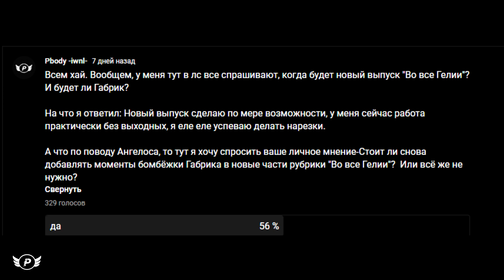ТАНКИ-НОРМ ИГРА | ВО ВСЕ ГЕЛИИ #19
[ Это не читать,это теги для подбора видео ]